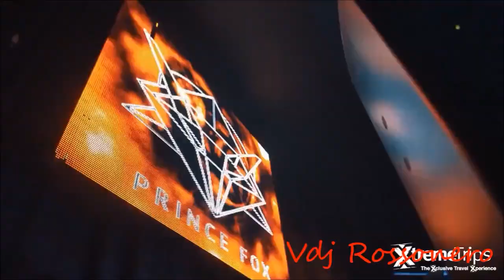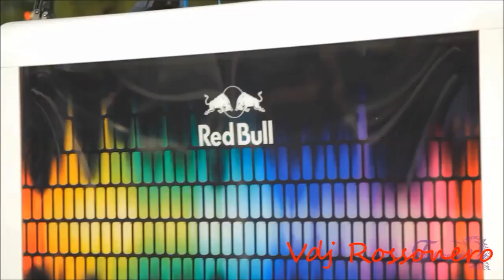Faithless - Insomnia (Mad Morello & Igi Bootleg 2016)